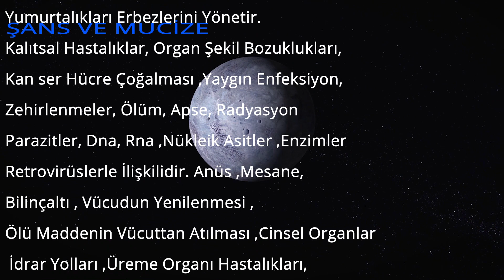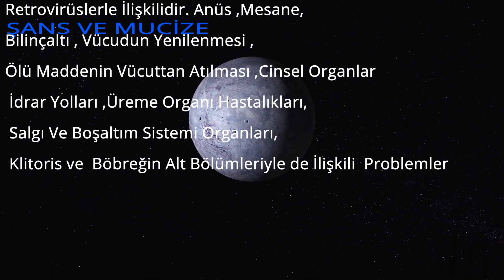Plutonun Bilinçaltı ve Sağlığımız Üzerindeki Etkisi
Plutonun hayatımızdaki bilinçaltındaki yeri
Pluton ve sağlık
Pluton bilinçaltı çalışması linki